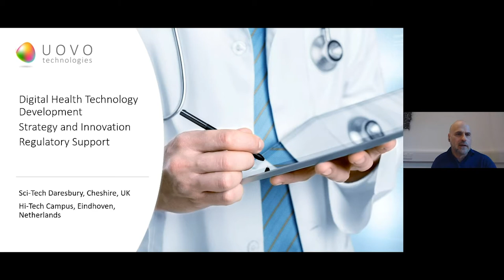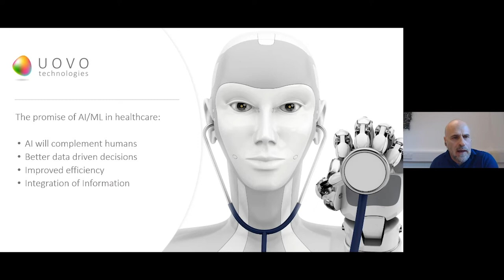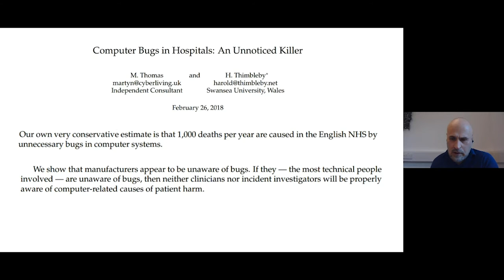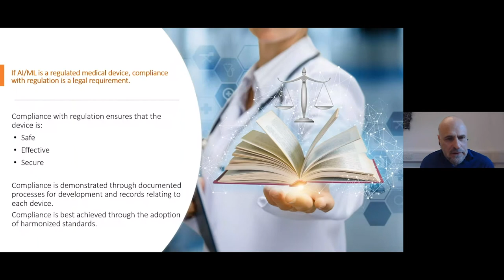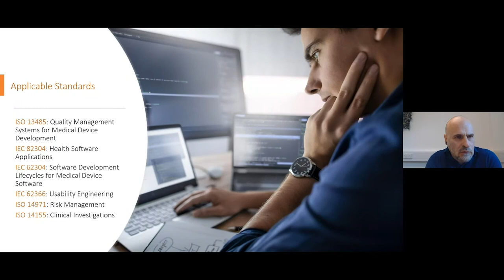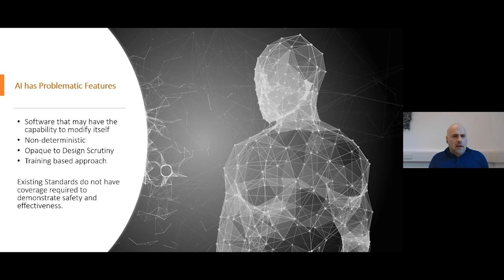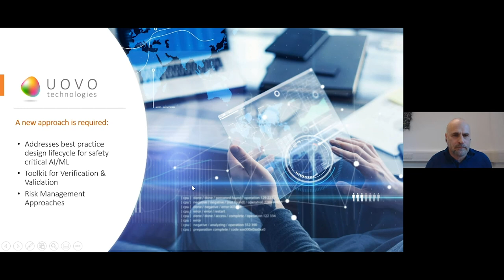AI Health Tech - Peter Brady - Applying Medical Device Regulation to AI/ML Solutions / AI Tech North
AI Tech North presents Innovation Exchange: AI in Health Tech - 3rd July 2020.
In this webinar series, learn from AI leaders about Healthtech AI, the challenges and strategy, use cases and how the health sector is gaining value from AI.

Peter Brady - Applying Medical Device Regulation to AI/ML Solutions.
Peter Brady is CEO UOVO Technologies Limited. Peter is a med-tech specialist with a deep understanding of business and technology in the digital health and medical device sectors. He brings thirty years’ experience including as director with a leading medical device manufacturer and managing consultant with renowned technology consultancies. In this webinar, Peter discusses Applying Medical Device Regulation to AI/ML Solutions.

Today, we are talking about AI in HealthTech where we will be delving into AI and the world of health care. A great opportunity to understand the challenges and strategies current health tech companies are facing and a chance to see use cases that are currently being used in these companies and how AI is implemented in the health sector. Last but certainly not the least we will be looking into how the health sector can gain value from this AI!
 A huge THANK YOU to our incredible AITN 2020 Platinum sponsors – The University of Bradford and Transition Partners for supporting today's session!

AI Tech North are passionate about exchanging ideas, and inspiring others with thought-provoking solutions.